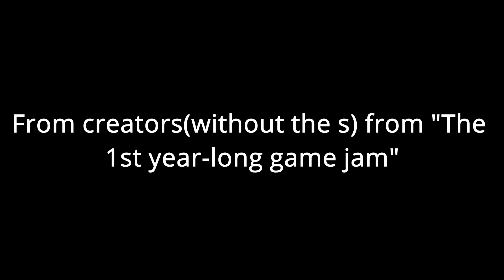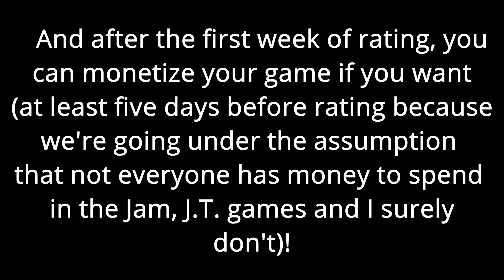2nd Year-long Game Jam (trailer)